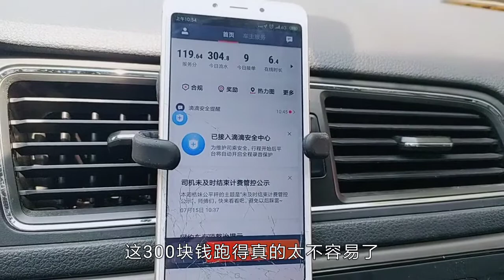女司机天不亮出门跟滴滴死磕，乘客羡慕我自由，打算辞职跑滴滴！